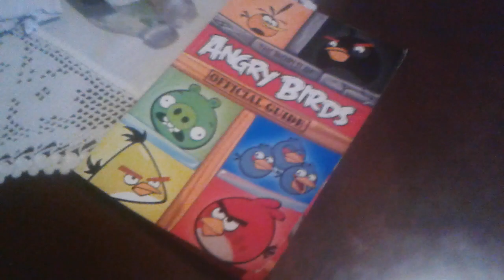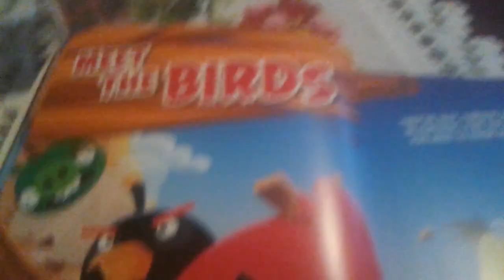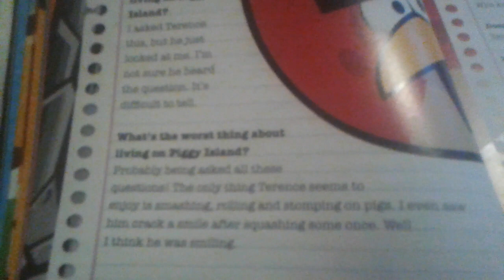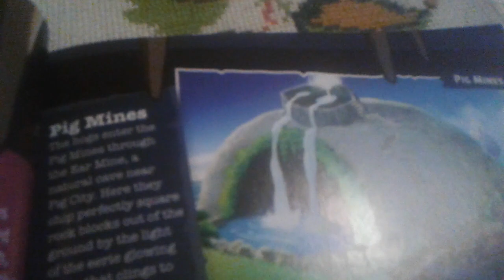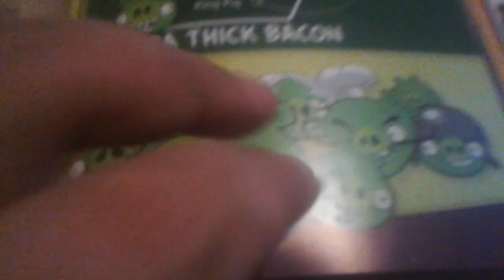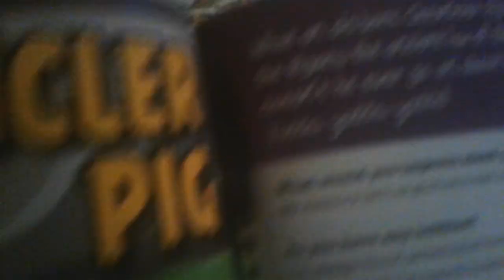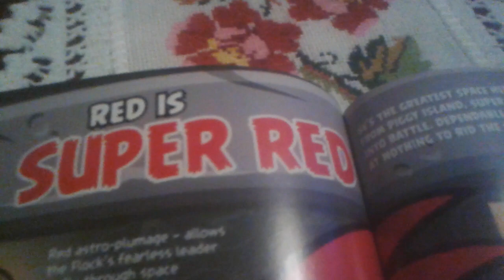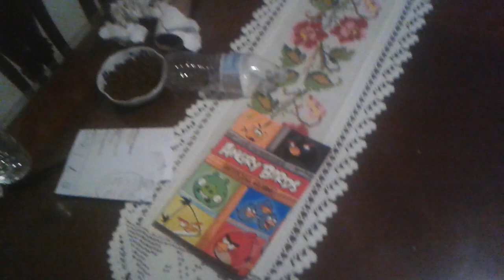Angry Birds 10th anniversary celebration video: The world of Angry Birds official guide book review